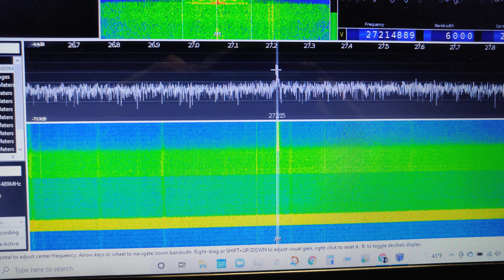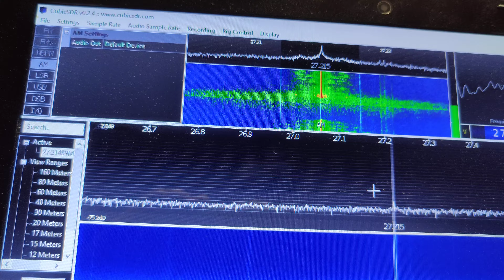a little SDR Local talk